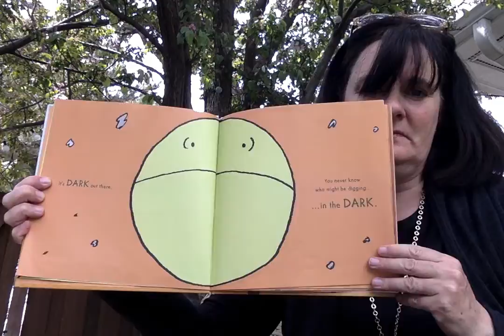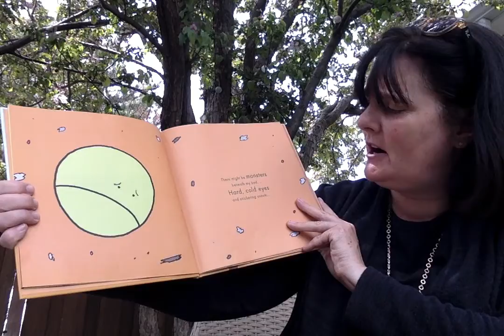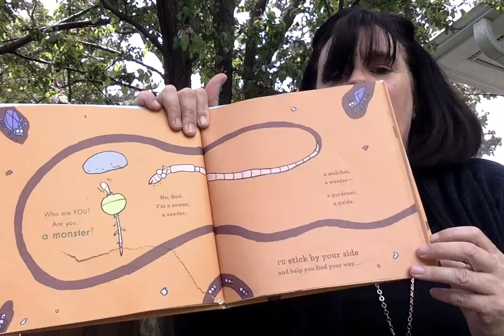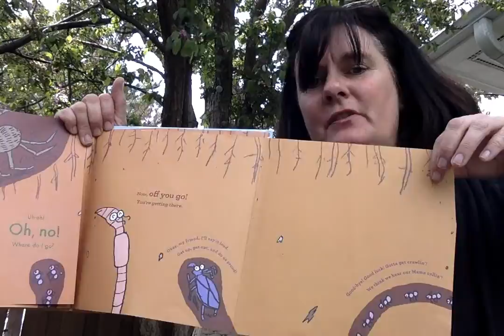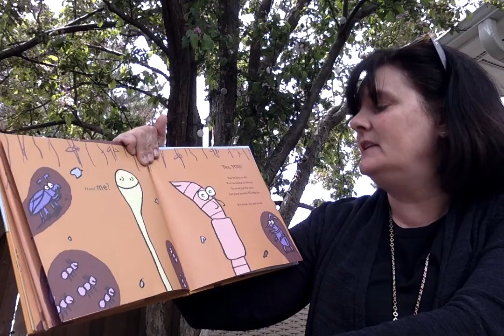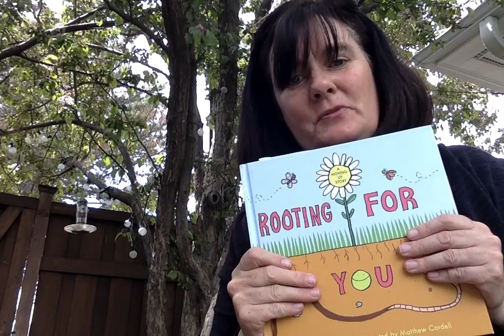"Rooting for You!" read by Mrs Stucker